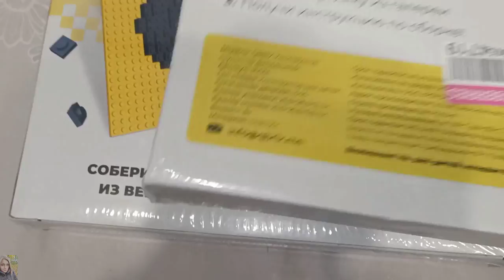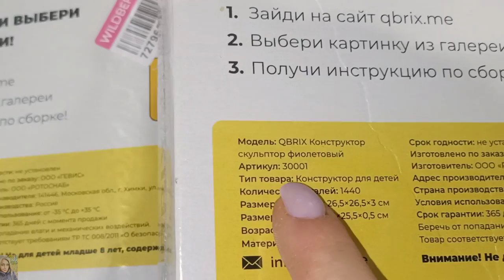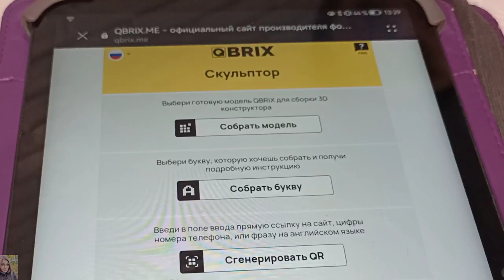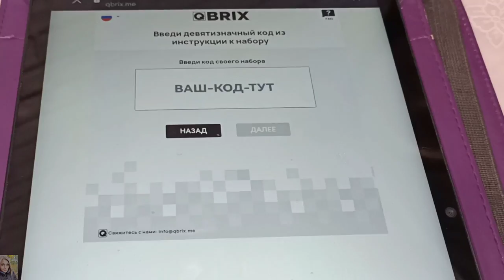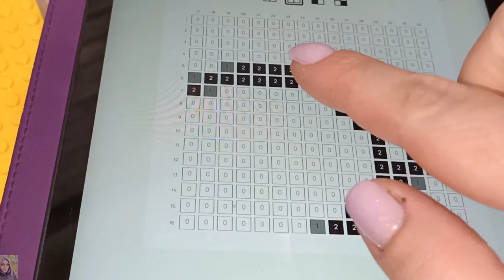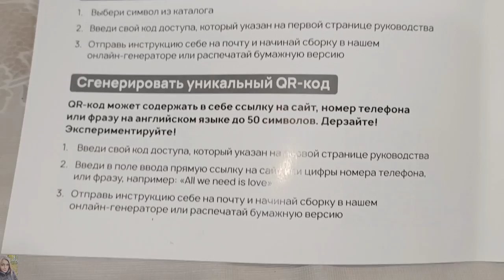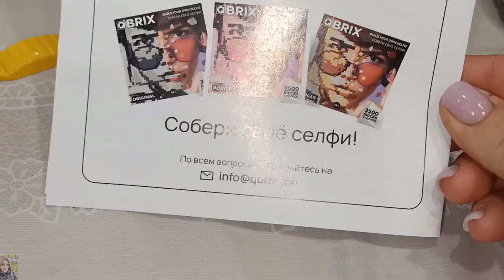ПРОВОДИМ ВРЕМЯ С ДЕТЬМИ С ПОЛЬЗОЙ ‼️💯 QBRIX СКУЛЬПТОР - КРУТОЙ 3D КОНСТРУКТОР С ВАЙЛДБЕРИС 😍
ВСЕМ ПРИВЕТ!!!
В этом видео вместе с вами распакуем и протестируем крутой 3д конструктор для взрослых и детей - скульптор Qbrix. В чем его отличие от других конструкторов, что можно с помощью него собрать и многое другое! Занимательное времяпрепровождение с пользой для вас и ваших деток!